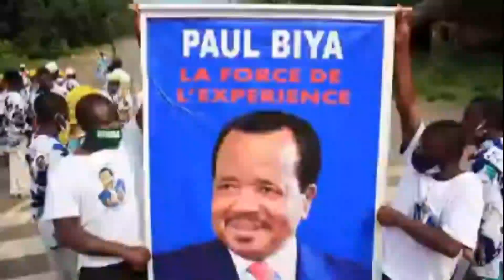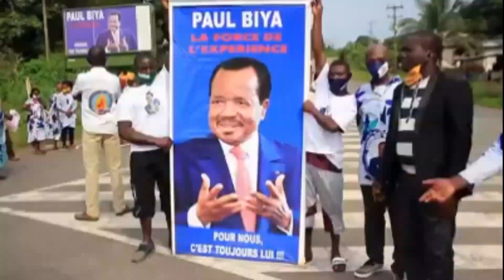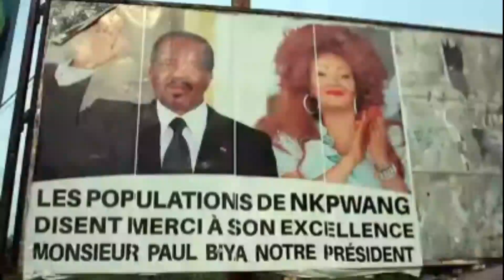Exclusive: triumphant welcome for Paul and Chantal Biya back in Mvomeka'a (VIDEO)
Exclusif: accueil triomphale pour Paul et Chantal Biya de retour à Mvomeka'a (VIDEO)